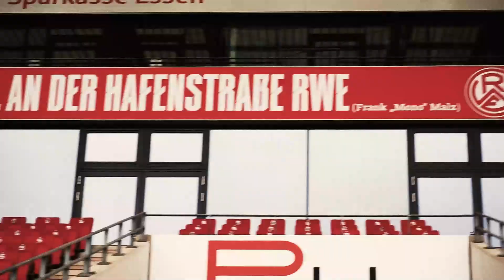💥 Mike (257ers) ft. Jakob Golz - Ich und mein Golz | DIE "STRAFE" 🤣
Gewettet und im Shootout verloren: Weil Mike von der Rap-Kombi "257ers" im Elfmeterschießen RWE-Torhüter Jakob Golz 1:2 unterliegt (mehr muss der eingefleischte Rot-Weisse aus seinem Charthit "Holz" kurzum den Song "Ich und mein Golz" machen.

🎶 Tickets für das 257ers-Konzert am 16. Dezember in der Essener Grugahalle mit bekannten Gästen wie SDP und "Freerunning Schlappen" gibt es